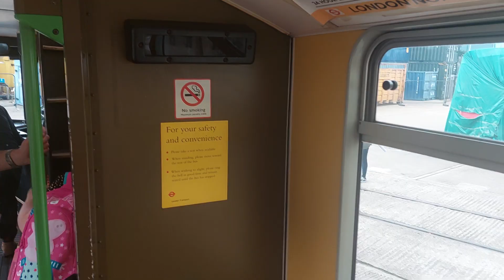Trip to Acton Depot Transport Museum Part 1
Hi welcome to the first ever Museum trip video I'll upload more real life content soon they'll be a part 2 tomorrow, Enjoy like and subscribe because I want to stay in the lead with subscribers from @GamedOutJosh.